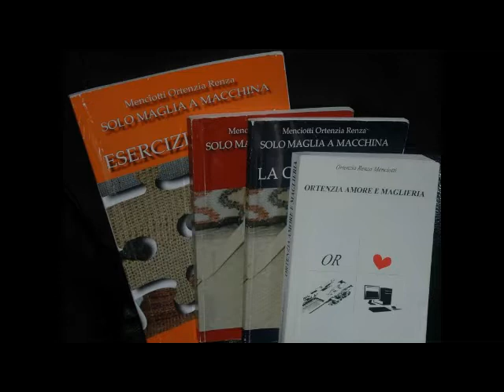Variante coste con filo passato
Una variante del sistema coste con filo passato del precedente video, un grosso filato che viene quasi pressato ma che fa ottenere un effetto molto particolare.